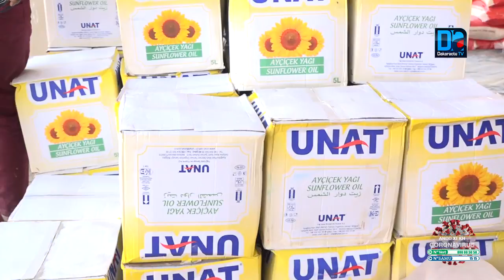COVID19- Serigne Bassirou Mbackè Khadim Awa Bâ casse sa tirelire